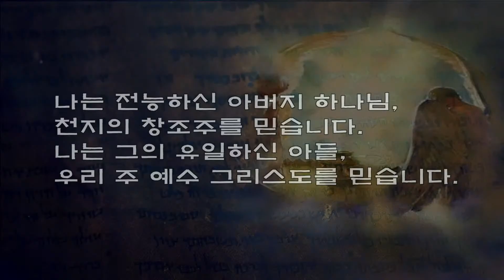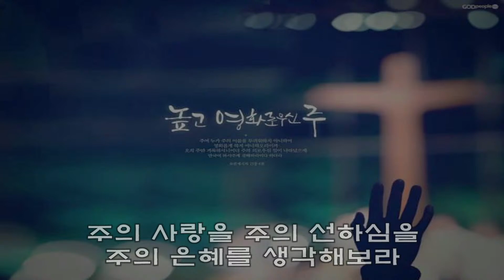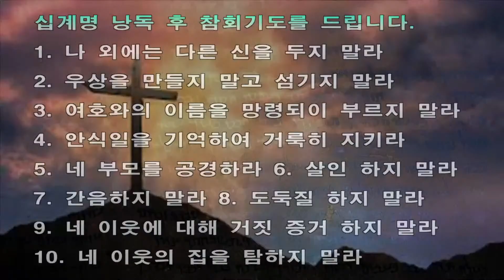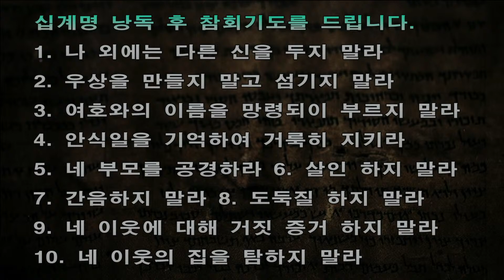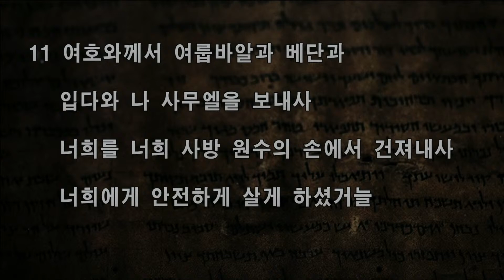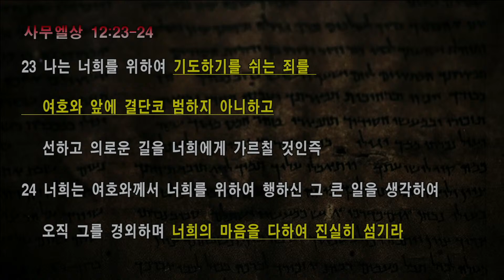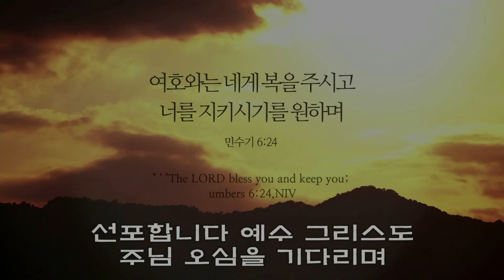삼상 12:11(21/01/24 11시 주일예배)